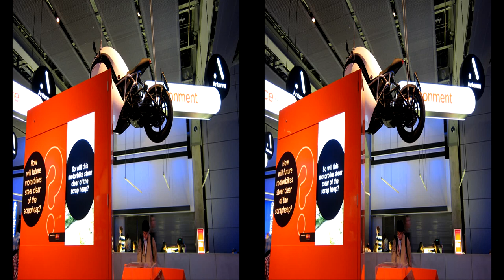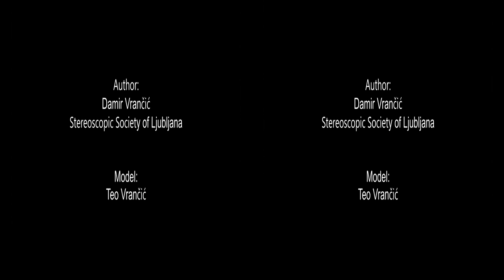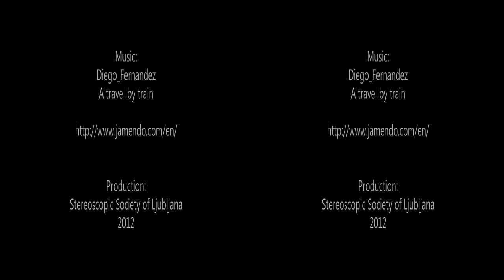London Science Museum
Stereoscopic (3D) pictures of London Science Museum.
The pictures were taken with a pair of Canons S95 with StereoData Maker.

Diego Fernandez: A travel by train